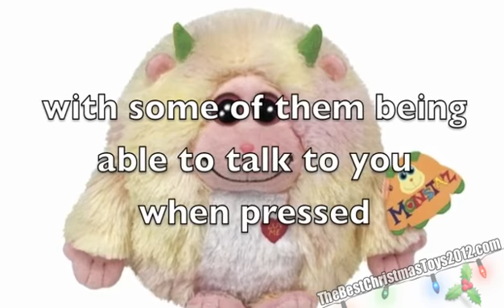Ty Monstaz Review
Ty Monstaz are a great present for any kid and I have seen adults owning them too, so if you are no longer a kid then there's nothing wrong with owning Ty Monstaz for yourself. All the Ty Monstaz have a little heart on their chest, with some of them being able to talk to you when pressed, allowing even more interactivity between your kids and the Ty Monstaz and their personalities. Each Ty Monstaz does have their own personality, but it's up to your child to determine whether they change this or not of course.